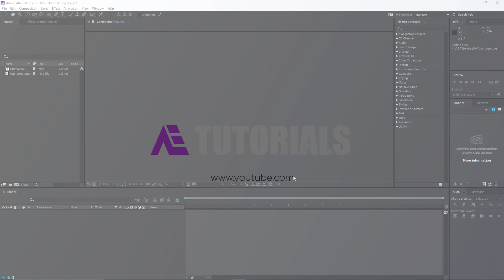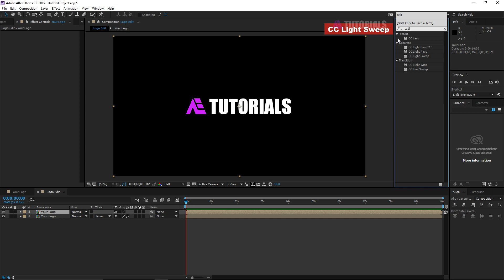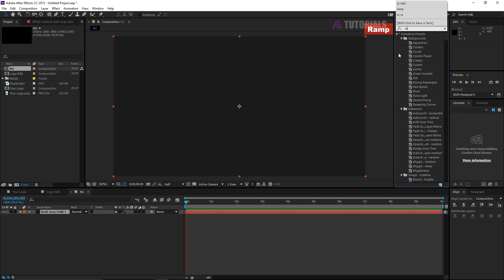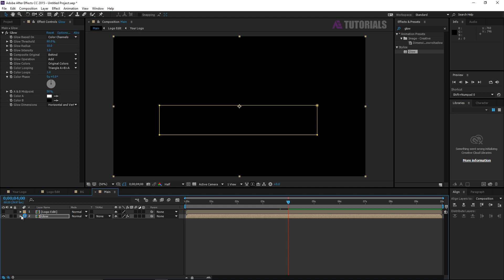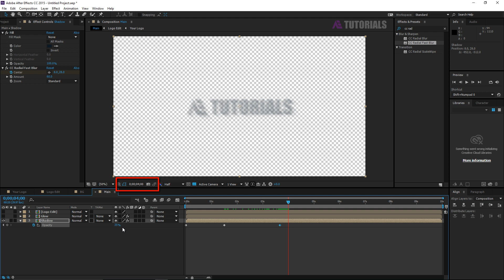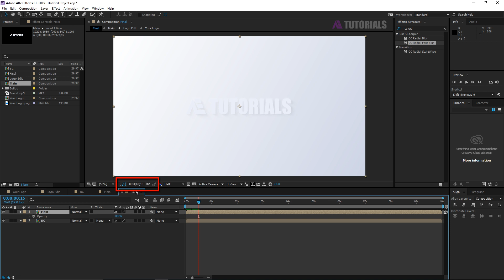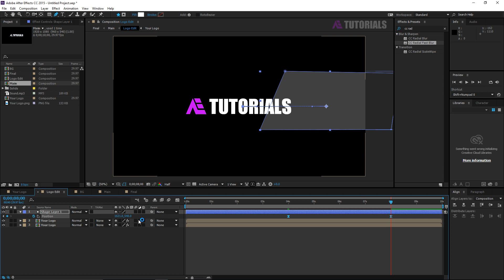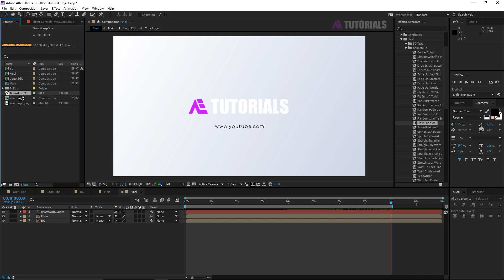After Effects Tutorial: Simple Logo Animation - Clean Elegant Intro (No-Plugin)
Hi Youtuber's This is AE Tutorials Channel for After Effects and Photoshop. Here you will find almost any kind of After Effects and Photoshop tutorials.